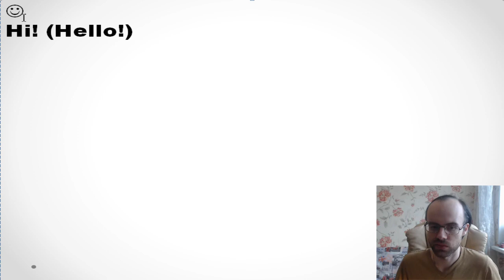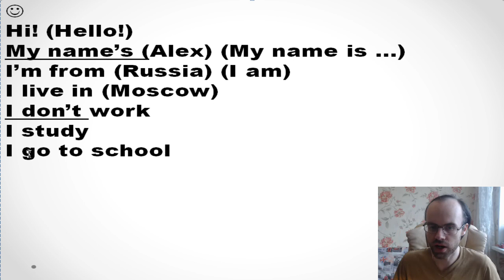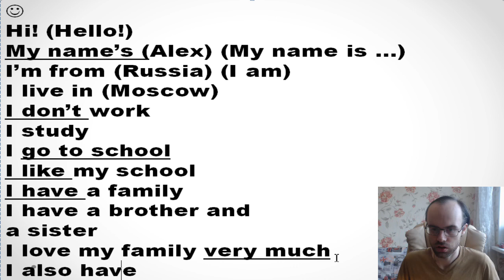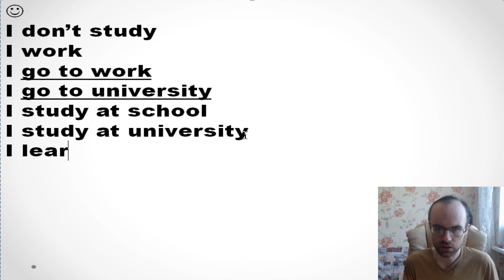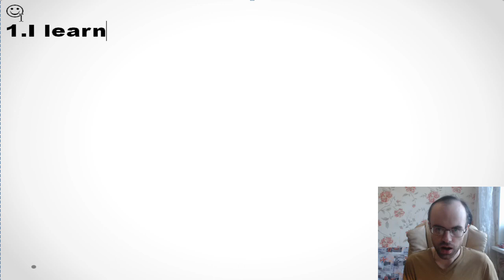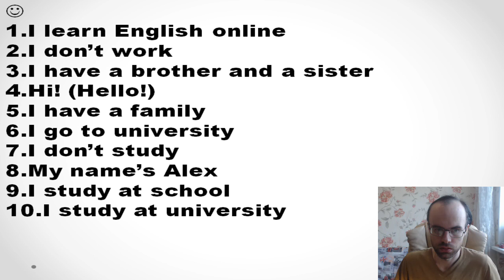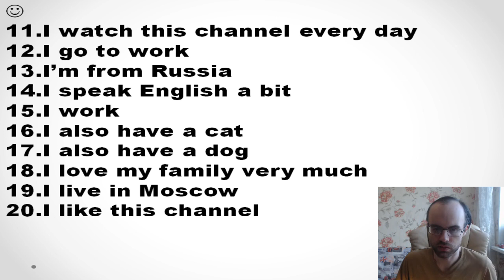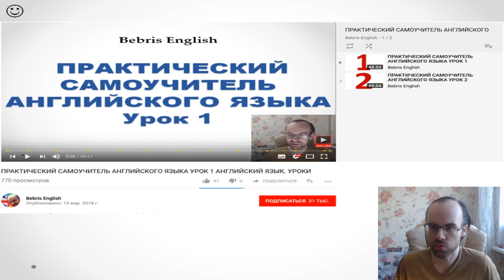ПРАКТИЧЕСКИЙ САМОУЧИТЕЛЬ АНГЛИЙСКОГО ЯЗЫКА УРОК 3 АНГЛИЙСКИЙ ЯЗЫК УРОКИ